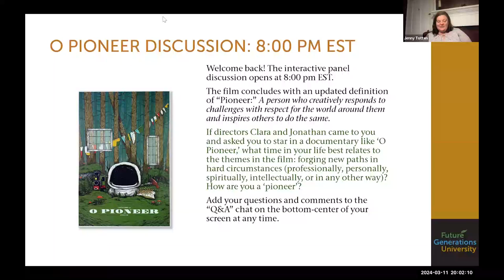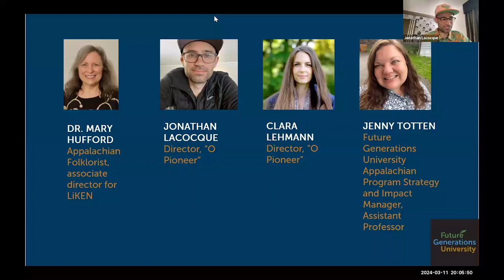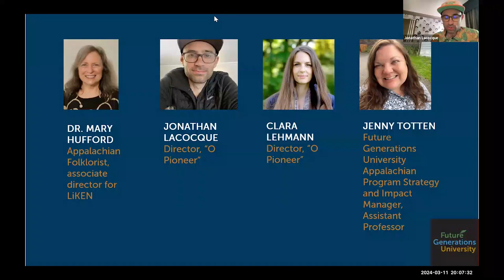Appalachian Film Series 2024: 'O Pioneer' Panel Discussion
Future Generations University assistant professor and Appalachian Program Strategy and Impact Manager Jenny Totten moderates a panel discussion with guest panelists Dr. Mary Hufford, Appalachian Folklorist, associate director for the Livelihoods Knowledge Exchange Network (LiKEN), Jonathan Lacocque, director, producer, editor of “O Pioneer,” and Clara Lehmann, director, producer, writer of “O Pioneer;” with audience commentary and questions, for the 2024 Appalachian Film Series program, 'O Pioneer,' on March 11, 2024.

The panel discussion discussed redefining the term "pioneer" as it applies to Appalachians, folkloric approaches to storytelling and interpretation of the film, and behind-the-scene details on who was included as subjects in the film and how the film was made.

We invite you to watch, and share your comments and questions here.

Join us for the Appalachian Film Series for schedule and program details.